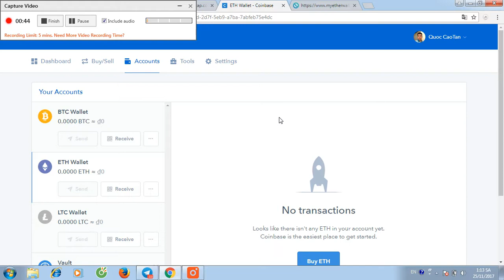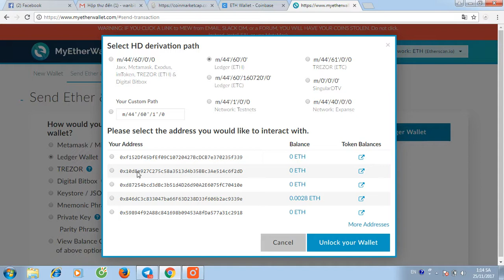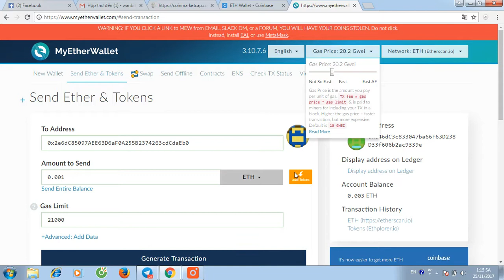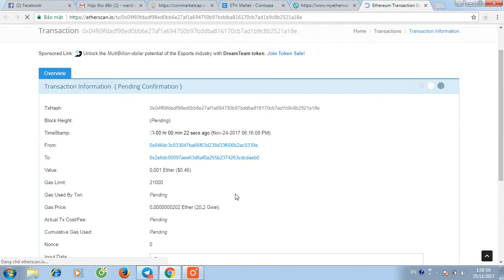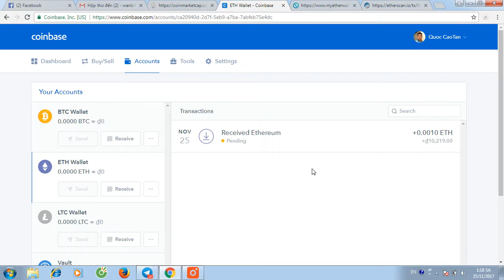Gửi một Token hoặc Eth từ ví Ledger Nano S đến ví Coinbase thông qua Myetherwallet.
Phuong thuc an toan nhanh chong.